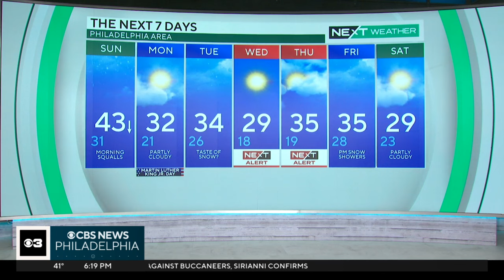NEXT Weather: Snow squall coming Sunday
What's a snow squall and how will it affect the Greater Philadelphia area? Meteorologist Andrew Kozak breaks it down in Saturday's evening NEXT Weather forecast.